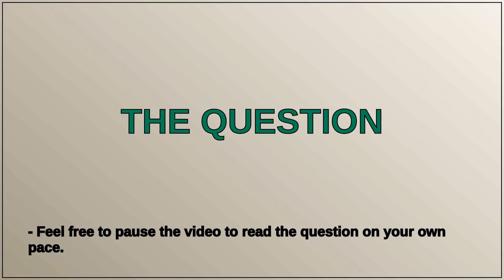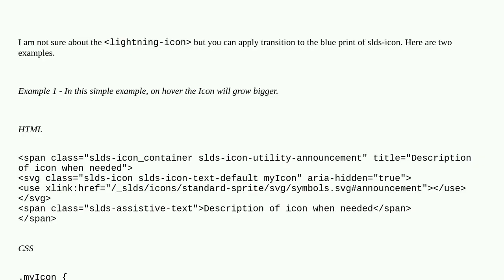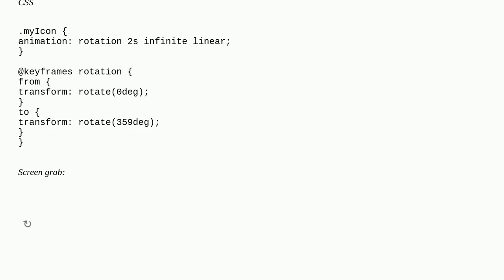How can I add a transition to a lightning utility icon?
A special thanks goes out to the community

  lightning-web-components lightning-design-system